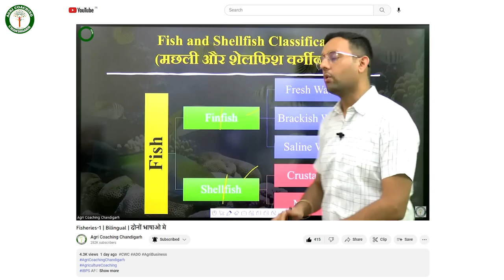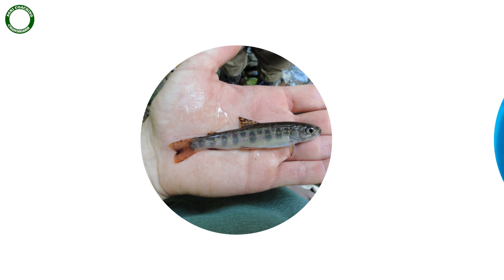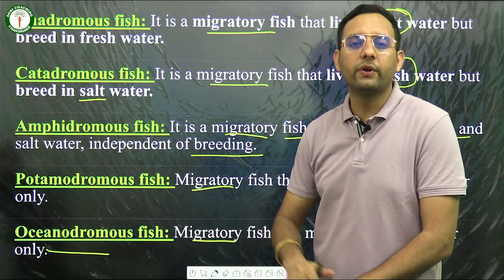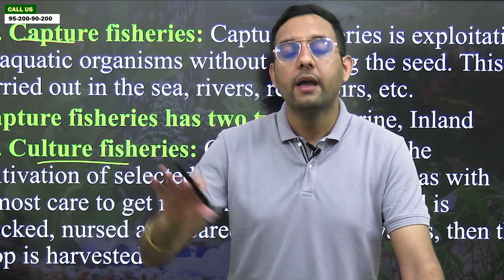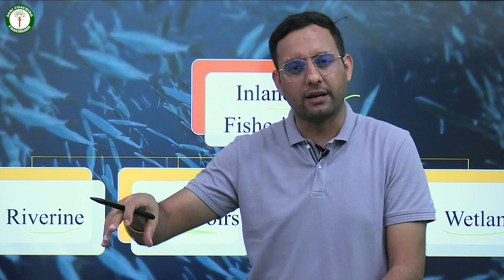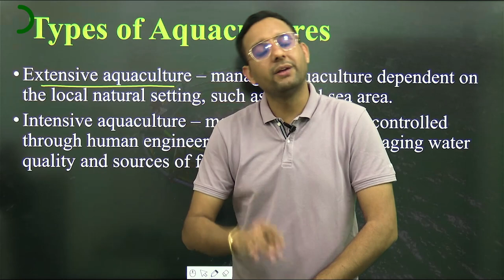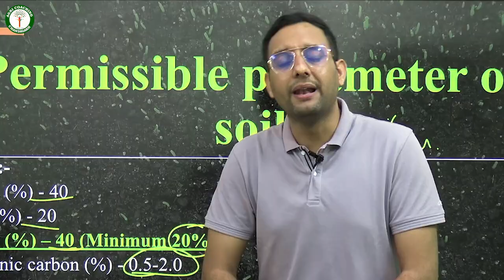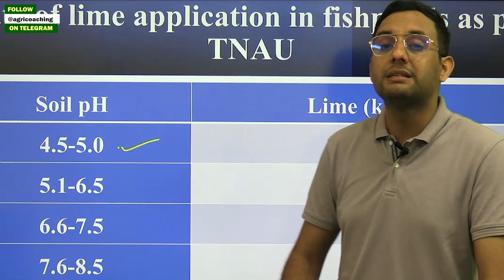Fisheries-2 | Aquaculture & Types of Fishes | Inland Fisheries | Bilingual | ACC | Deepak Wadhwa Sir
Dive into the world of Aquaculture and learn about the different Types of Fishes in this informative Fisheries-2 lecture by Deepak Wadhwa Sir from Agri Coaching Chandigarh (ACC). This bilingual video covers key concepts related to Inland Fisheries, making it ideal for students and professionals looking to strengthen their understanding of fisheries.

🔸 What You'll Learn:
- Overview of aquaculture and its importance.
- Different types of fish species used in inland fisheries.
- Key features and benefits of inland fisheries.
- Practical knowledge for students and aspiring fishery professionals.

This bilingual video ensures clarity for both English and Hindi-speaking audiences, providing a comprehensive understanding of aquaculture and inland fisheries.

About us :-
Agri Coaching Chandigarh is committed to achieving excellence in preparing students for competitive exams such as NABARD, IBPS, AFO, ADO, NSC, CWC, and other related exams. We are dedicated to shaping your knowledge and concepts according to the exam you are preparing for.

We offer both online and offline coaching for agriculture-related exams, with the following features:

Online Coaching
Offline Coaching
PDF Notes
Target-Based Test Series
Hardcopy Notes